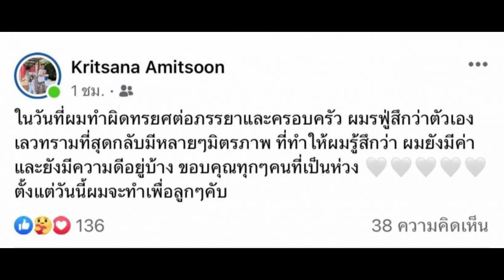เกิดอะไรขึ้นกับชีวิตคู่อุ้ม-บอล ล่าสุดฝ่ายชายโพสต์เเล้วยิ่งจุดชนวนรักมีปัญหา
เป็นที่จับตาของหลายๆคนสำหรับเรื่องราวความรักของ อุ้ม ลักขณา กับ สามี บอล กฤษณะ ที่ดูเหมือนว่าในตอนนี้ทั้งคู่กำลังจะมีปัญหากันเเถมฝ่ายของอุ้มยังโพสต์ข้อความเศร้าอยู่บ่อยครั้ง

ล่าสุด บอล ได้ออกมาโพสต์ข้อความผ่านเฟซบุ๊ก ด้วยข้อความว่า

ในวันที่ผมทำผิดทรยศต่อภรรยาเเละครอบครัว ผมรู้สึกว่าตัวเองเลวทรามที่สุดกลับมีหลายๆมิตรภาพ ที่ทำให้ผมรู้สึกว่าผมยังมีค่าเเละยังมีความดีอยู่บ้าง ขอบคุณทุกๆคนที่เป็นห่วง ตั้งเเต่วันนี้ผมจะทำเพื่อลูกๆครับ